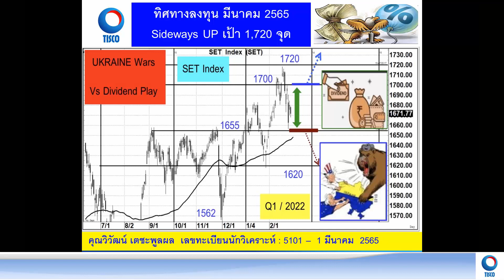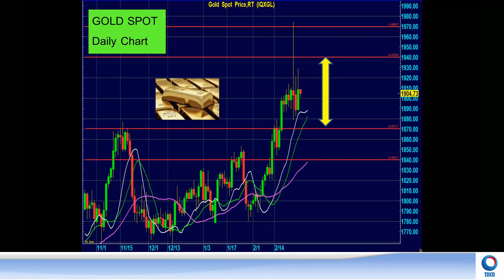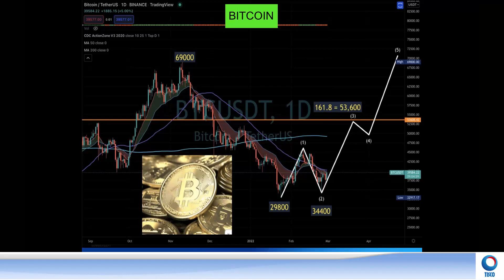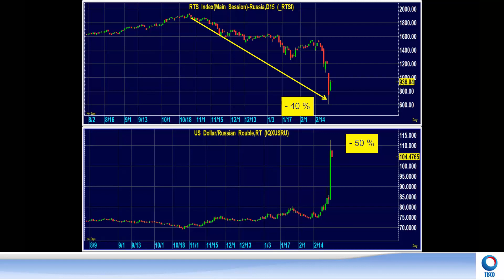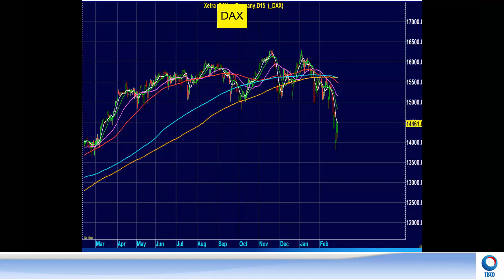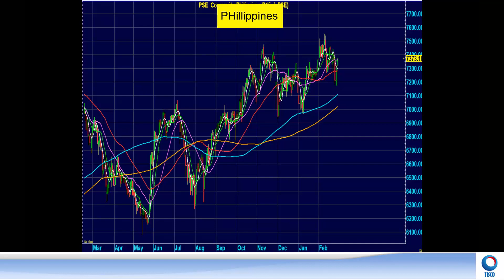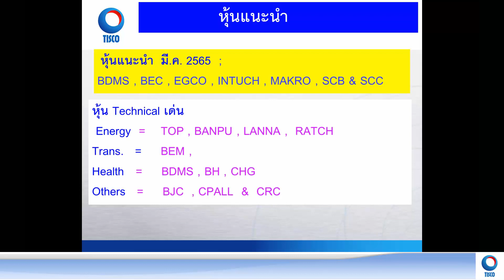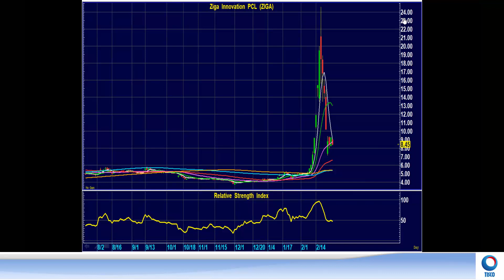กลยุทธ์การลงทุน ประจำเดือน มีนาคม 2565 : คุณวิวัฒน์ เตชะพูลผล